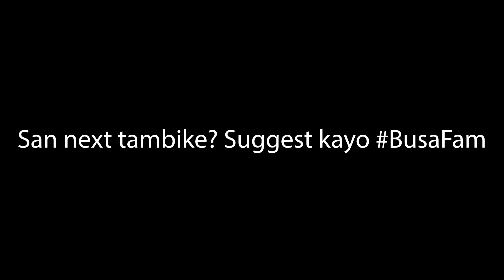Naiyak yung bata sa tuwa | Bakit masarap mag tambike?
Hello BusaFam , sama ko ulet kayo sa tambike. Sa vlog na reason kung baket gusto tumambike